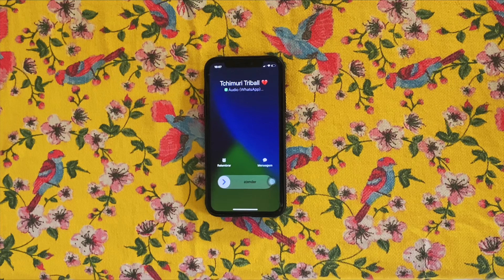Tchimuri Triball- Me Perdoa (feat Edson Progressivo)[Prod. Castro Songz]-Visualizer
Me Perdoa
Compositor : Tchimuri Triball
Participação Edson Progressivo, Andreia Garcez (Vídeo)
Captação e Masterização : Mohamed